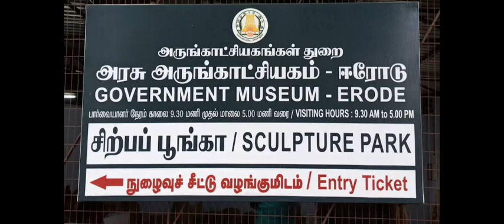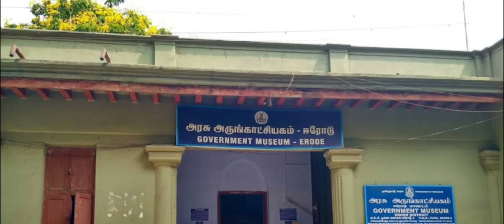Government Museum at Erode | best place to visit in Erode l tamilnadu l part 1